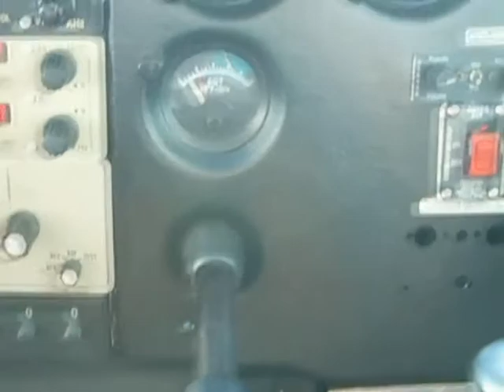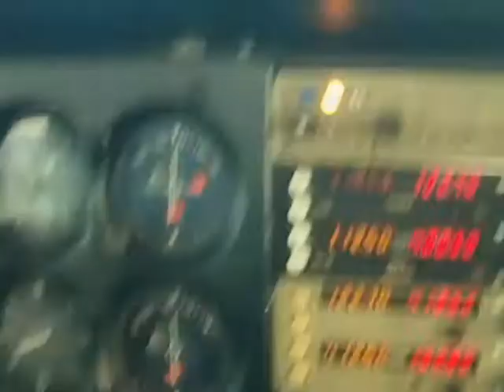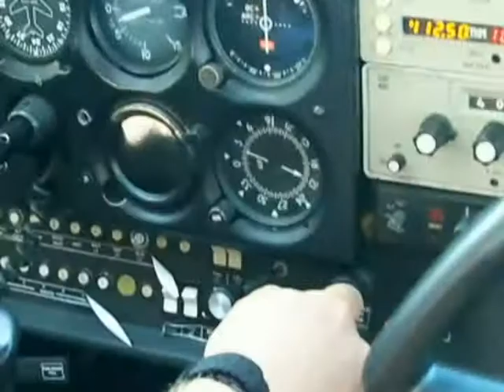Flight over Lake